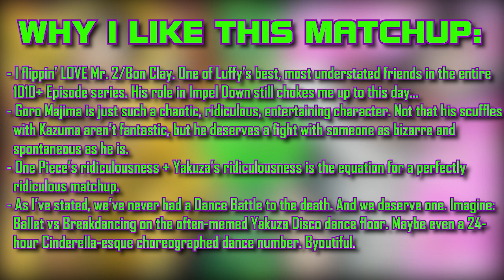FDS Deathmatchmakers Trailers - Goro Majima vs Bentham Bon Clay/Mr. 2 (Yakuza vs One Piece)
Goro Majima, The Mad Dog of Shimano from Yakuza.
Bentham Bon Clay, A.K.A. Mr. 2, The Okama Swan of Newkama from One Piece.

Rising through the ranks in a criminal organization requires multiple facets. The ability to make lasting connections. Unpredictability. Skill at several forms of causing pain. But just because you’re a higher-up in the underworld doesn’t mean you can’t have fun doing your job! Such is the case with these two chaotic criminals who are killers on the battlefield… as well as killers on the dance floor!

Want to suggest a matchup for a trailer? Here's how to do it!